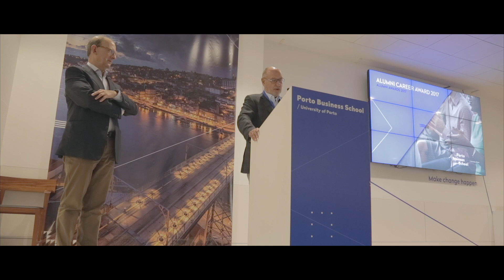Alumni Awards '2017 | Porto Business School